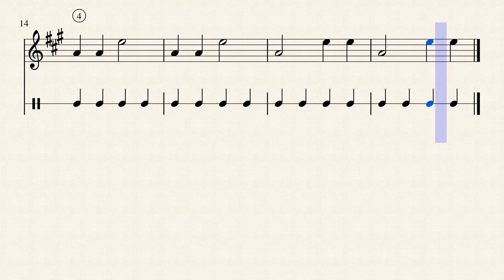Open string practice AE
violin practice for beginner